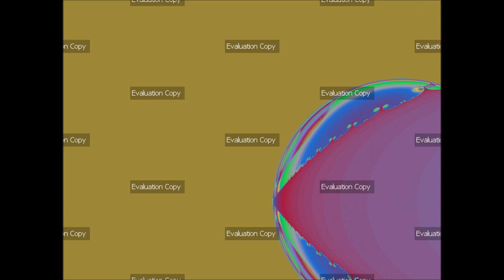Ultra Fractal 6 - Other Recent Studies on Disease